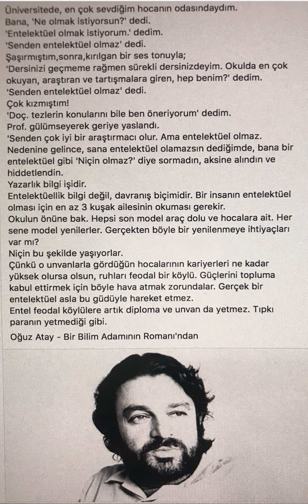Aklımızda Kalanlar - Bir Bilim Adamının Romanı / Oğuz Atay (İletişim Yayınları)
BİR BİLİM ADAMININ ROMANI - Oğuz Atay / BİYOGRAFİ - Roman
Oğuz Atay´ı tanıyor ve üslubunu seviyorsanız okuyabilirsiniz. Biyografi tarzına ilginiz yoksa kitap biraz sizi zorlayabilir.
Kendisi de bir süre öğretim üyeliği yapmış olan Doçent Dr Oğuz Atay bu eserinde İTÜ´ye büyük emeği geçen hocası Prof. Dr Mustafa İnan´ın yetişme şartları, prensipleri ve yaşam felsefesi üzerinde durarak, ülkemiz şartlarında bilimin karşılaştığı zorluklarını anlamamızı amaçlar. Bu amaç doğrultusunda hocasına olan vefa borcunu da en güzel şekilde ödemiş olur. Bir öğrencinin öğretmenine duyduğu saygı, sevgi ve hayranlığın dışa vurumudur.

ve javascript:ntrTemp; buradan kitap hakkında iki farklı yoruma ulaşabilirsiniz.

linkinde eser hakkında yapılmış tanıtım yazısına göz atabilirsiniz.